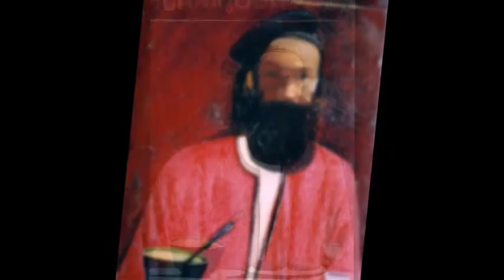Аrtist Ujal Hagverdiyev "Dedication"/"Əziz dayımın xatirəsinə"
УДЖАЛ
За отведенный ему срок творческого пути художник создал уникальный и неповторимый стиль в живописи и графике. Но как будто торопился успеть создать свой главный шедевр.
И он его создал -- над фреской, настенной росписью старинного Храма г.Баку церкви св. Михаила Архангела придела Апостола Варфоломея (покровителя г. Баку), он работал 5 лет. Удивительный, полный трудностей и открытий процесс завершился в 2004 г. В том же году остановилось сердце Уджала.
Но художник жив, пока живет его искусство
А искусство живет пока оно хранимо
В данный момент фреска находится под угрозой исчезновения. Грунтовые воды, которые затапливают множество подвалов той части города, постоянно пропитывают стены храма сыростью, разрушающей прекрасные росписи. Этот процесс постепенный, но неотвратимо приведет к плачевному исходу, если не принимать радикальных мер по сохранению фресок уже сейчас. Мы в силах предотвратить многое и тем самым сохранить уникальное наследие для следующих поколений.
Ujal Hagverdiyev

9 June, 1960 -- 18 December, 2004

In 1975, graduated the secondary school in Baku.
In 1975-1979, studied in the Azimzade Azerbaijan Art College.
In 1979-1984, studied in the Lenin Azerbaijan Pedagogical Institute (the present Tusi), Faculty of Graphic Arts.
In 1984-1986, performed the military service in the USSR Armed Forces.
In 1985, entered the Youth Union of Azerbaijan Artists.
In 1987, commenced to participate in the Republican and All-Union Youth exhibitions.
In 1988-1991, was a scholar of the USSR Academy of Arts from the Youth Union of Azerbaijan artists and participated in the Academy's final exhibitions.
In 1990, participated in the exhibition of the young Azerbaijan artists in France.
In 1991, the exhibition in Tunisia (Tunis).
In 1992, the exhibition in Germany (Cologne).
In 1993, the exhibition in Austria (Vienna).
In 1995, the joint exhibition "Artists of Turkey and Azerbaijan" in Turkey (Istanbul).
In 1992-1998, was a participant of the international symposiums in Austria, Germany, Baku, etc. In 1997, became a member of the Union of Azerbaijan Artists. Participated in the formation of the Labyrinth Group.
In 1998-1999, with a group of artists participated in the ecological project «Land ART».
In 2000, being a member of the Labyrinth Group, he was awarded the Humay prize.
In 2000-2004, painted the St. Apostle Bartholomew Temple.
Orgel: Rena İsmailova
Vokal: Angelika Müller
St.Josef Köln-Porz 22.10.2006